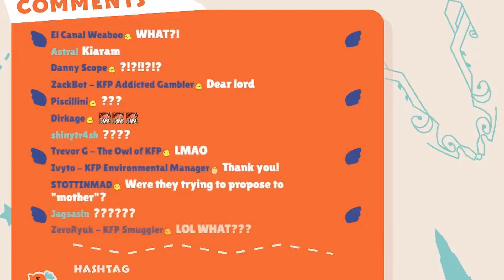Kiara The 'Brave' VS An Ant【Takanashi Kiara / Hololive EN】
Petition to name the ant "Anthony" if its a male and "Antoinette" if its a female

Did you know Twitter is spelt as Twitter?